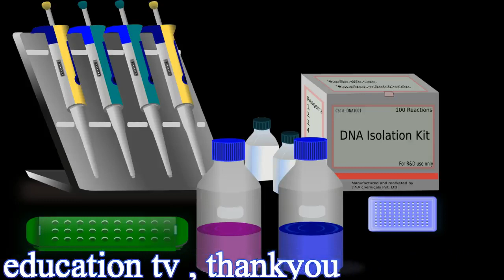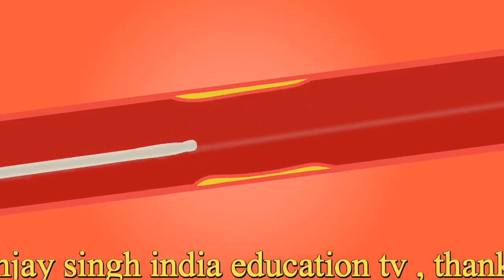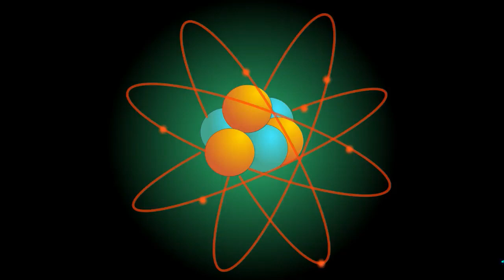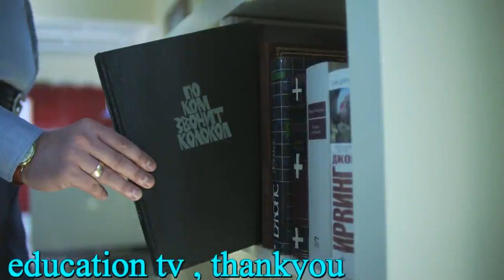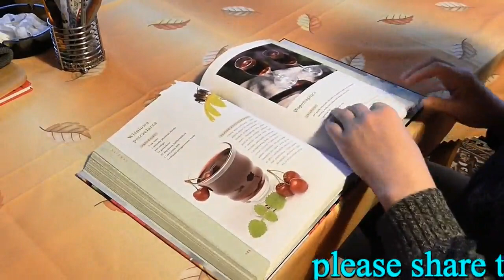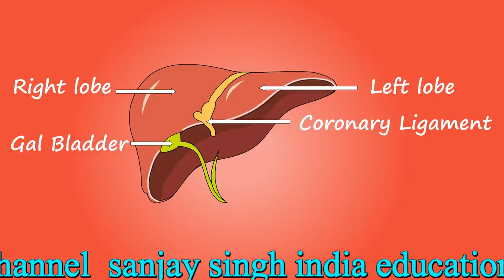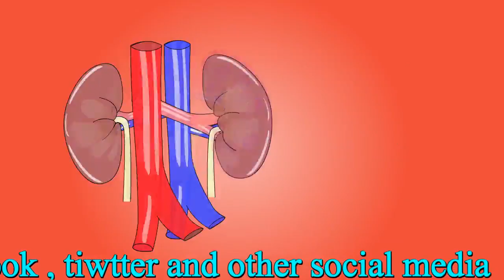engineering preperation in hindi | medical preperation in hindi | doctor banane ki taiyaari